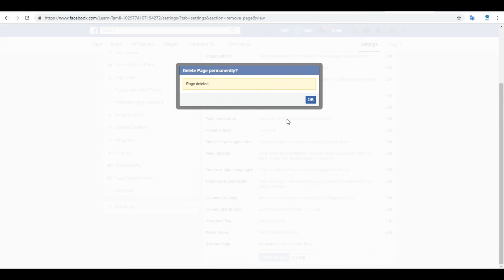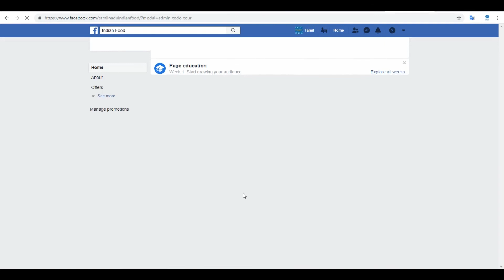How To Delete Facebook Business Page in Tamil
Delete Facebook business page in Tamil,In this simple tutorial I show you how to delete your Facebook Business Page or normal page. Keep in mind that after deleting your business page